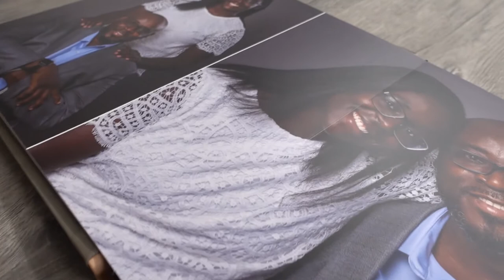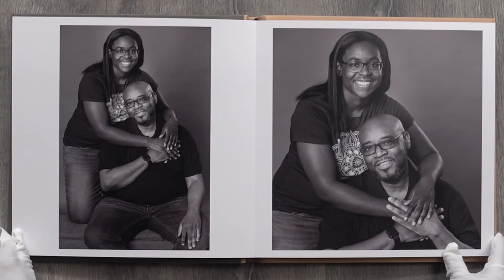Premium Bespoke 12x12" Signature Photo Album [GoBook | Graphistudio]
ALBUM FEATURES:
* GoBook 12x12" - Lustre paper | Satin lamination | 20 Pages Thick | Flushmount binding
* GoBook Leatherette Cover color - Smoke Grey | Spine & Back color - Light Hazel
* GoBox 12x12" Box color - Smoke Grey | Inside - Plexiglass | Ribbon - Light Hazel